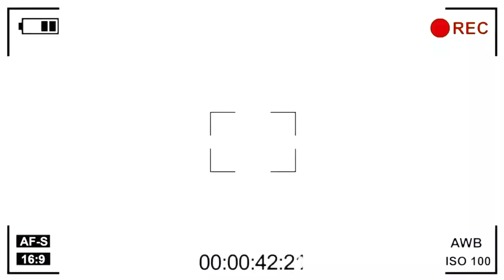''තරු කතා'' with Chillie Thilanka